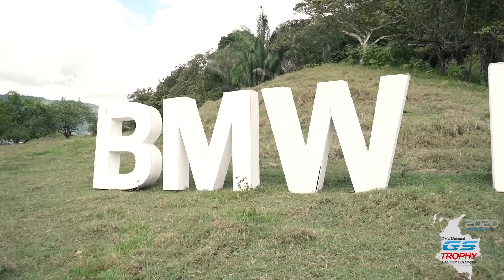GS Trophy 2020 Qualifier Colombia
Un GS Trophy que nos desafió como ningún otro. El verdadero espíritu de compañerismo, afrontar retos y nuevas aventuras fue la motivación para que este fuera el mejor fin de semana del año. GSTROPHYCOL, un evento que superó los límites